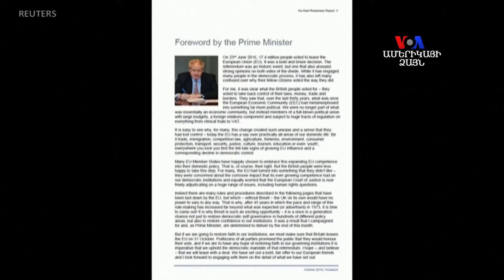Լոնդոնն ու Բրյուսելը չեն եկել համաձայնության Բրեքզիթի շուրջ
ԵՄ և Մեծ Բրիտանիան դեռևս չեն եկել ընդհանուր հայտարարի Բրեքզիթի հարցում: 23 օրից լրանում է ԵՄ-ը լքլեու Մեծ Բրիտանիային տրված ժամկետը, սակայն համաձայնության որևէ նախանշան առկա չէ